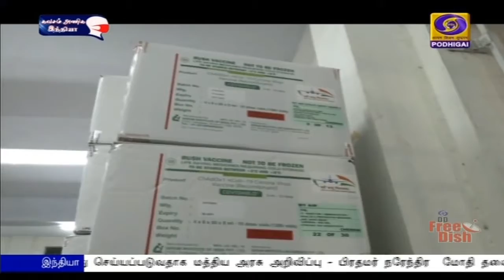தடுப்பூசிக்கு தட்டுப்பாடு இல்லை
தமிழகத்தில் கொரோனா தடுப்பூசி தட்டுப்பாடு இருக்காது என்று  மாநில  மருத்துவம் மற்றும் மக்கள் நல்வாழ்வுத்துறை அமைச்சர் மா சுப்பிரமணியன் தெரிவித்துள்ளார்.